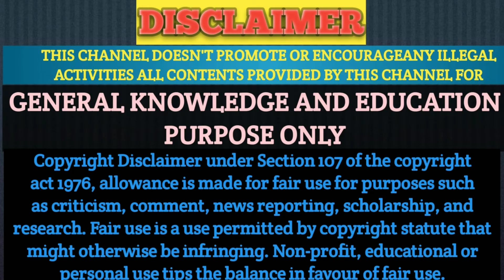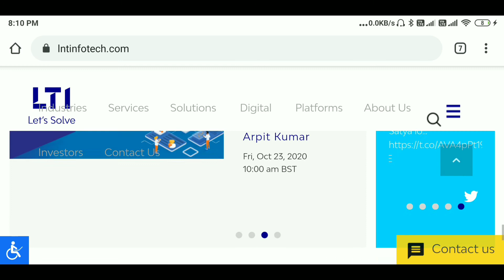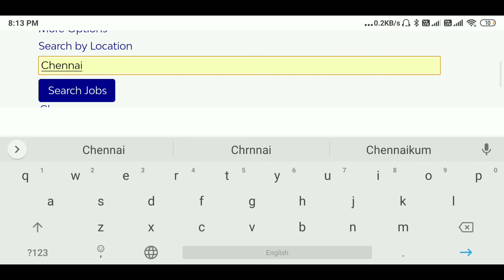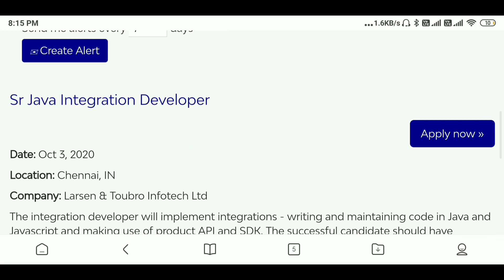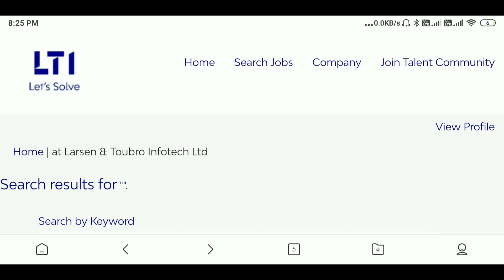L&T JOB VACANCY-2020 || L&T கம்பெனியில் வேலைவாய்ப்புகள் - 2020 L&TJOB VANCANCY